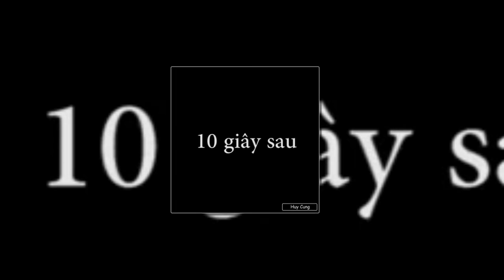Béo có tội gì ? - Vlog Huy Cung - Clip hay